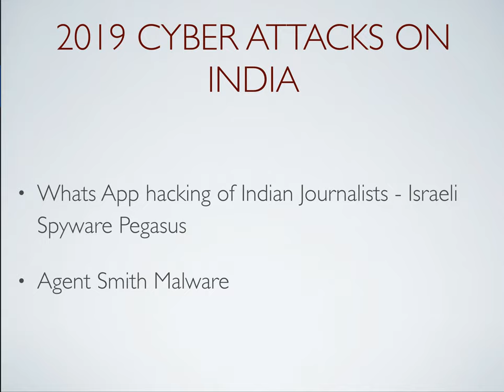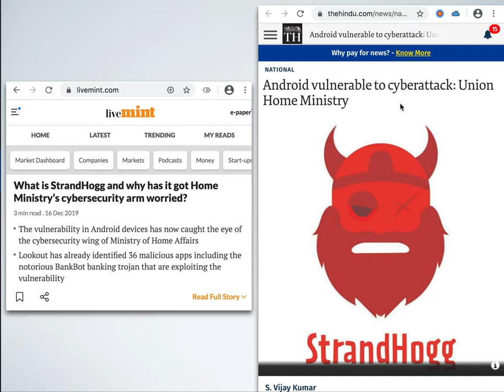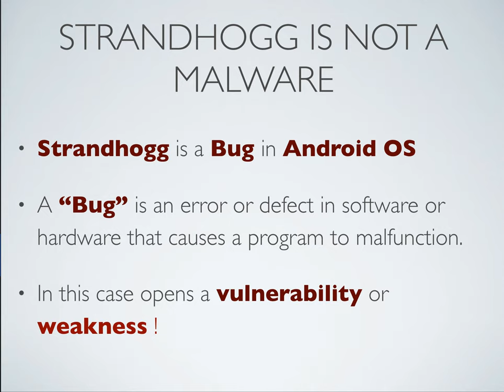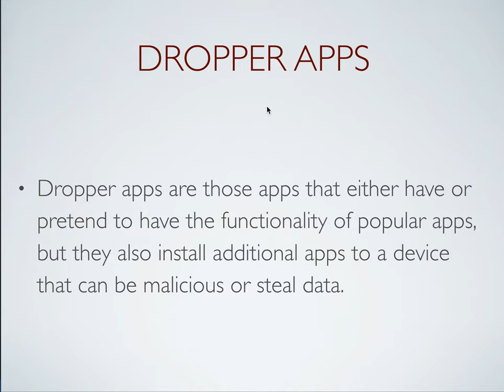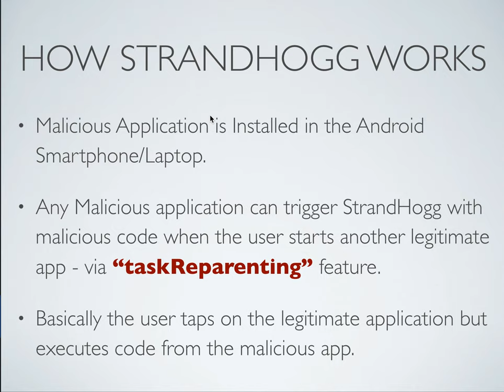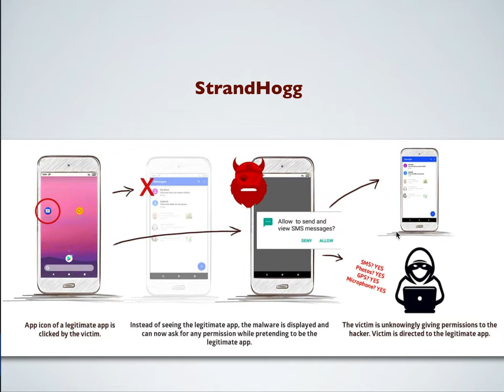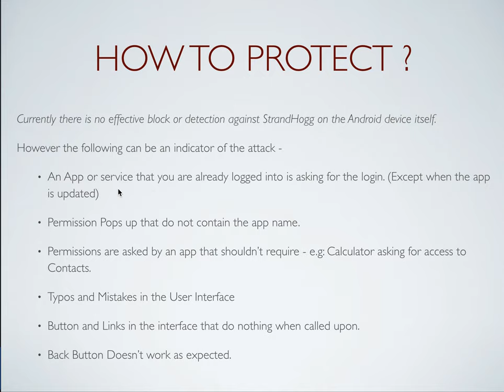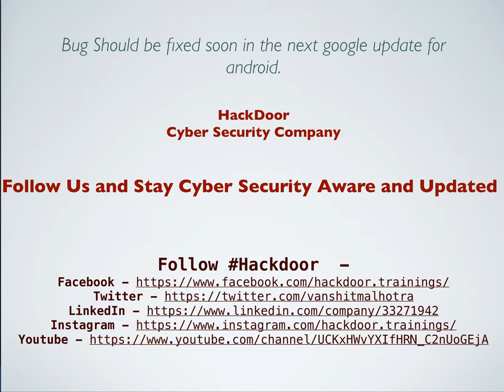StrandHogg Bug - Unpatched Android OS Vulnerability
StrandHogg has been Zero-Day Android OS Vulnerability/Bug that is being aggressively exploited by the hackers. This bug allows task hijacking attacks in the Android OS.
This video has the complete analysis of the StrandHogg Bug and ways to protect yourself from any attacks that use the StrandHogg Bug .